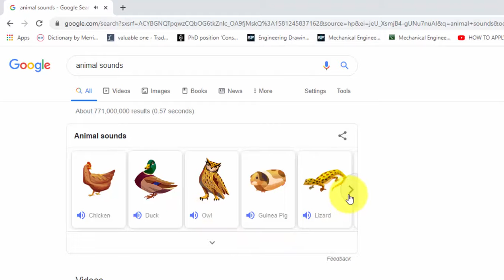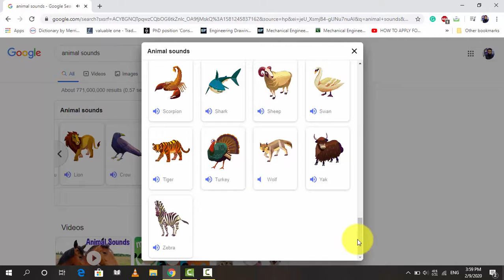Animal Sounds | Amazing Google Trick